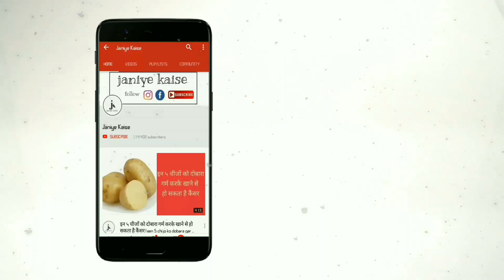पुरुषों के लिए अमृत के समान हैं ये 3 आहार, सेवन करने से बॉडी में आती है दोगुनी ताकत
1- अंडा

अंडा पुरुषों के लिए अमृत के समान माना जाता है, रोजाना एक या दो अंडे खाने से पुरुषों का ताकतवर बनता है, अंडे में मौजूद विटामिन और प्रोटीन शरीर को ऊर्जावान बनाते हैं और इम्युनिटी भी बूस्ट होती है।

2- बीन्स

बीन्स में अधिक मात्रा में प्रोटीन होता है, जो बॉडी को ताकत देने के साथ ही मानसिक स्थिति को भी ठीक करता है, बीन्स में मौजूद आयरन खून बनाने की प्रक्रिया तेज करती है, और शरीर की इम्युनिटी बूस्ट होती है।

3- बादाम

बादाम कई तरह के विटामिन्स और मिनरल्स से भरपूर होते हैं, रोजाना एक या दो भीगे हुए बादाम का सेवन करने से शरीर मजबूत और ताकतवर बनता है साथ ही शरीर की इम्युनिटी पॉवर बूस्ट होती है।